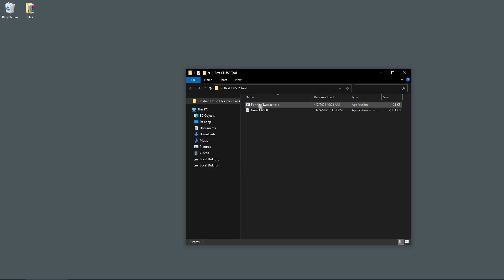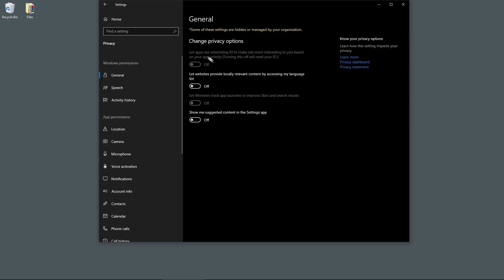FORTNITE FPS BOOST - How to instantly boost fps in fortnite (fps & input delay)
fortnite fps boost - fortnite fps boost fortnite fps boost pack fps boost fortnite fortnite competitive fps boost fps boost pack fortnite how to lower input delay on pc how to lower input delay on pc fortnite how to get 0 ping in fortnite how to get 0 ping in fortnite pc fortnite optimization pack chapter 5 fps boost 0 delay exmtweaks exm exm free utility fortnite tweaks optimize your pc 0 ping fortnite how to get 0 ping how to lower your delay exm tweaks tweak your pc. in today's video i showcase how to boost fps in fortnite! i bought a pc optimization pack to get more fps in fortnite.
best fps boost pack in fortnite chapter 5 season 3*!
how to get more fps fortnite..  this video guide includes the best fortnite settings  windows optimizations  and a fortnite fps boost pack.
10 methods to improve your fps in fortnite!..